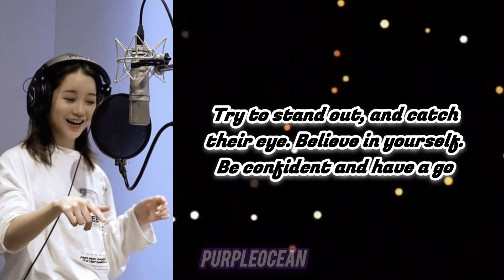HOW TO PASS SM ENTERTAINMENT'S AUDITION || TIPS TO PASS SM AUDITIONS || KPOP AUDITION || PURPLEOCEAN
kpop
kpopcovers
kpopidol
kpopshorts
taehyung
newjeans
kpopgroup
yg entertainment
jypentertainment
tzuyu
twice
blink
army
btsarmy
kimtaehyung
txt
yeonjun